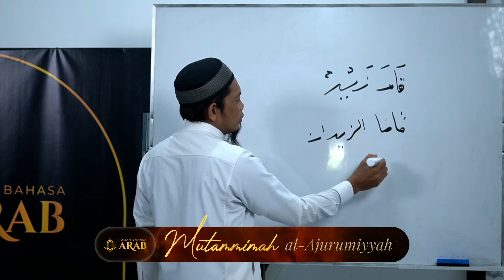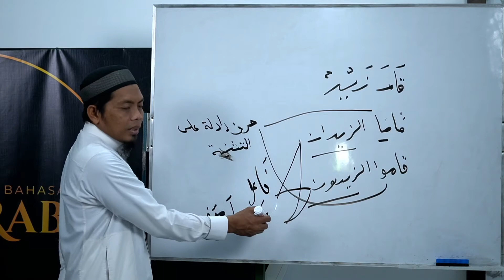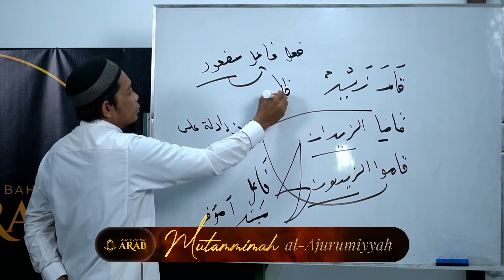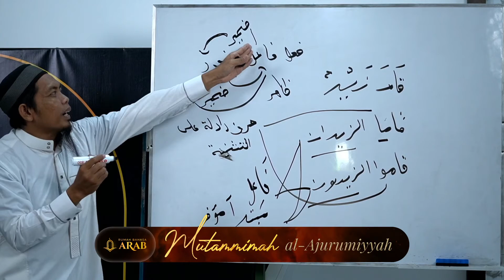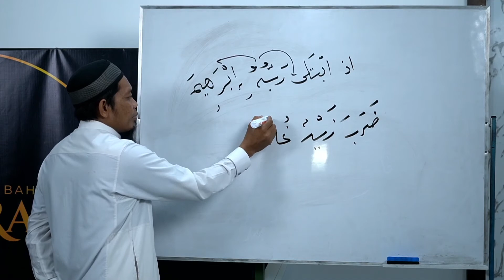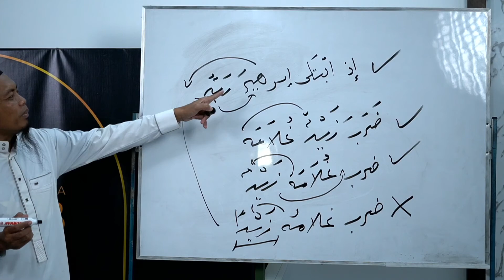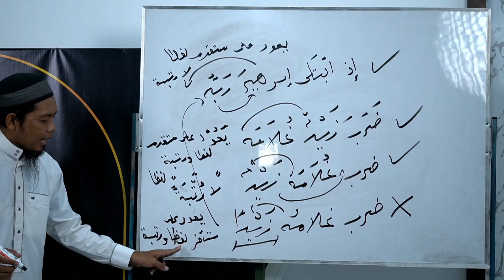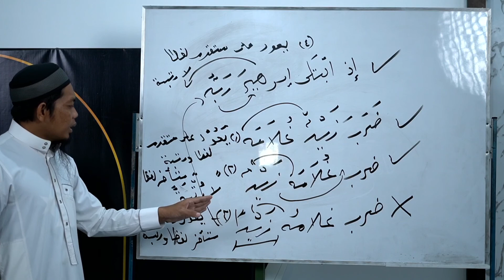Mutammimah Al-Ajurumiyyah | Pertemuan Ke-9 | Idad Lughowy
Program intensif Idad Lughowy membahas Nahwu dari kitab Mutammimah Al-Jurumiyyah yang diselenggarakan setiap hari Senin - Kamis pukul 09.00 WITA